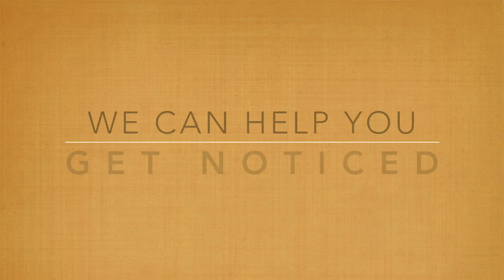Honeypies Recipes: A Brand Story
Small businesses need a professional look to compete in the marketplace. Here we demonstrate how we helped our client, Honeypie's Recipes build their brand | Hudson Valley Graphic Design